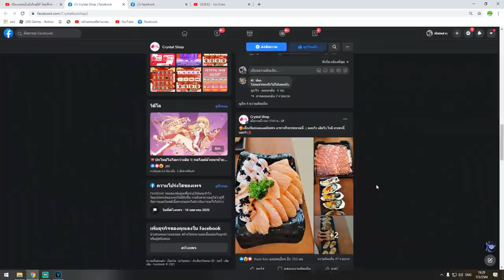Blox Fruits : ใช้คอมโบเก่า + ไก่ ไปตบคนเทพๆ เจอคอมโบนี้คงกันทั้งเซิฟ!!